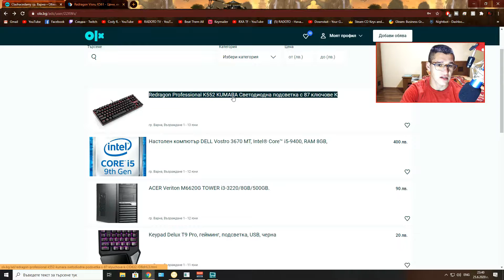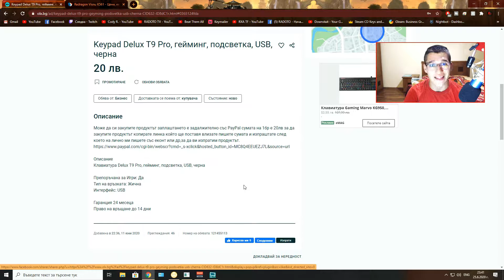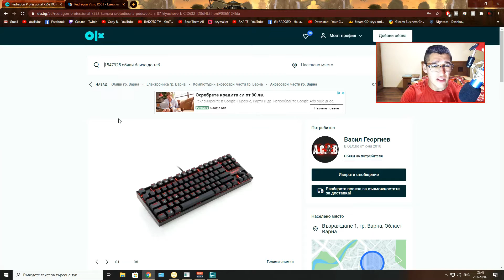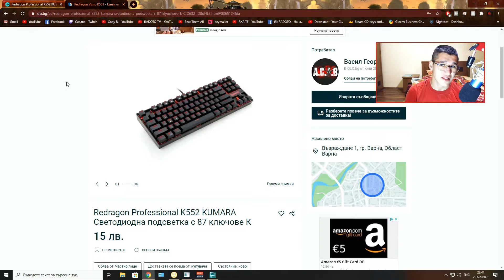Нов Вид Измама! - Страхотна Оферта, Но На Каква Цена? / Част 1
Днес ще ви информирам за нов вид измама. На пръв поглед, добра оферта, но в последствие измама!

➠ Donation (Като донейтвате, помагате на мен и развитието на канала ми. Благодаря ви!)

PC:
CPU // Ryzen 7 2700X
Mobo // ASRock Fatal1ty X470 Gaming K4
GPU // GTX 1070 8GB Gigabyte Windforce OC
RAM // 16GB RAM AData XPG 3200Mhz
Case // Njoy Sentinel
PSU // Njoy Agon 600W 80+
SSD // Kingston A400 240GB
HDD // WD Blue 500GB + 80GB Seagate